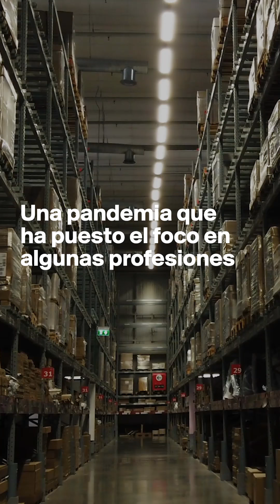Hablamos con los AUTÉNTICOS HÉROES que están haciendo frente al COVID-19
Si cada día salimos a las 20h a aplaudir desde nuestros balcones y ventanas, es por todos ellos.

Descubre proyectos de acción social como los de Iberdrola para hacer frente al coronavirus

PlayGround nació en 2008 con el fin de ser una ventana abierta al futuro de la música, pero también al resto de fenómenos culturales conectados a ella. Hoy es un medio de comunicación para mentes despiertas que habla de nuestra generación.
La misión de PlayGround es comunicar la actualidad desde una mirada creativa, moderna y sin complejos. Nos gusta nuestro mundo y queremos explicártelo.